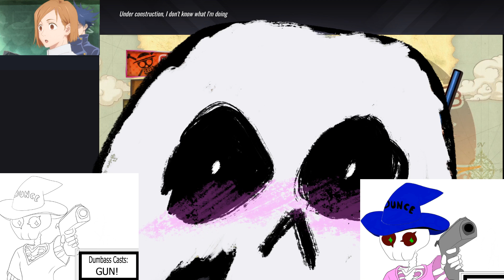head empty, no skill, xbox said no